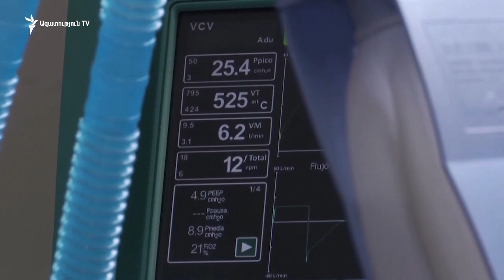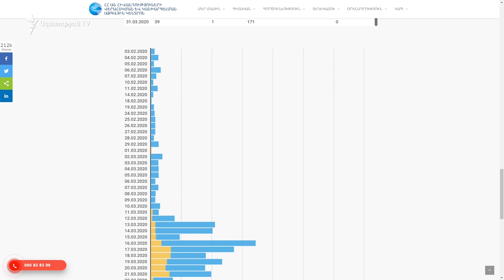«Առաջիկա օրերին կլինեն ավելի մեծ թվով դուրսգրումներ». Առողջապահության նախարարի խոսնակ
Առաջիկա օրերին Չինաստանից Հայաստան կբերվեն 100 թոքերի օդափոխության սարք և 60 հազար կորոնավիրուսի թեստ։

Ինչպես տեղեկացանք Առողջապահության նախարարության մամուլի քարտուղար Ալինա Նիկողոսյանից, Հայաստանում եղած 300-ից ավելի թոքերի արհեստական օդափոխության սարքերից 41-ը տրամադրվել է կորոնավիրուսով հիվանդներին, ժամանող հարյուր նոր սարքերը կգումարվեն դրանց։